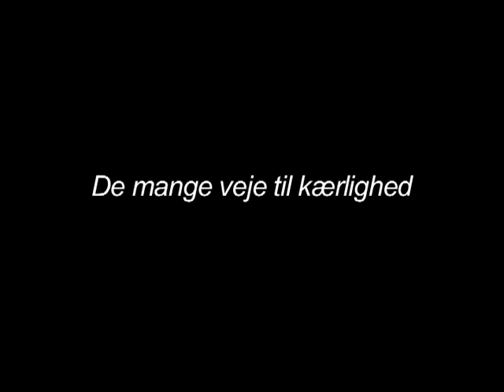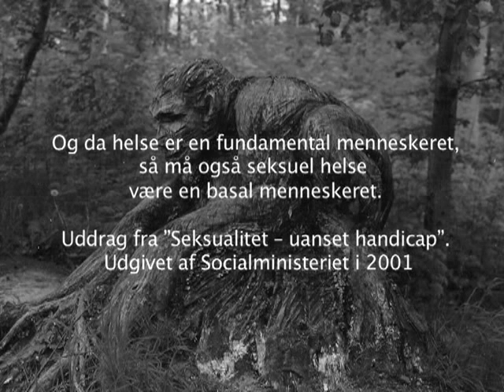De mange veje til Kærlighed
Medvirkende:

Tor Martin Mandrup-Møller
Idémand og tovholder

Henrik Lund Jørgensen
Kamera og klip

Britt Marie Hermansen  og Tor
Tegning af forside

Medvirkende i filmen:
Tor Martin Mandrup-Møller
Janni Due Sørensen

Musik til filmen
Lars Hansen
Troels Skovgård
Sune Mandrup-Møller

Træskulptur
Jørn Rønnov

I 2020 har jeg også udgivet en bog om mit liv hvor filmen også indgår med en QR-kode.
Bogen hedder "Livet set fra en skæv vinkel", den går bag om mit liv og der er kommentar både fra familie og venner. Min mor og bror har skrevet deres egen selvstændige kapitler, hvor de beskriver hvordan det er at have mig i deres liv.
Den er også udgivet som e-bog og lydbog.
Kan stadigvæk købes i Bog & Ide.
Hvis du er indenfor omsorgsområdet er den meget læseværdig.

Copyright og rettigheder:
Tor Martin Mandrup-Møller
 Kriegersvej 19, 2. lejl.1 , 8000 Århus C
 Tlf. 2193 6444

Opgave v. seksualvejlederuddannelsen på Egmonthøjskolen i Hou 2005/2006 v. Jørgen Buttenshön og Karsten Løtt